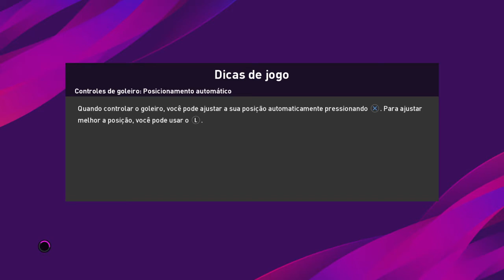Serra FC X PSG ( Cann4biS FC ) Modo on-line MyClub / Um dos piores perdedores que já enfrentei